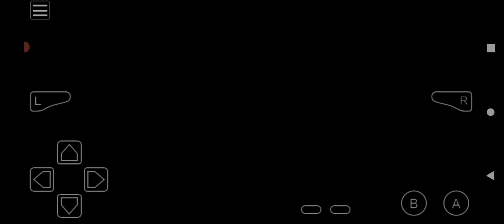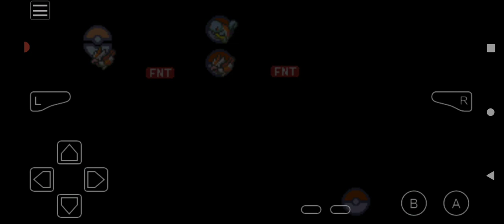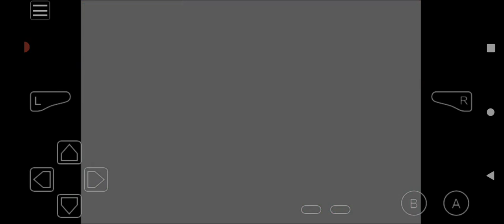Pokémon Another Begining Awoken Adventure